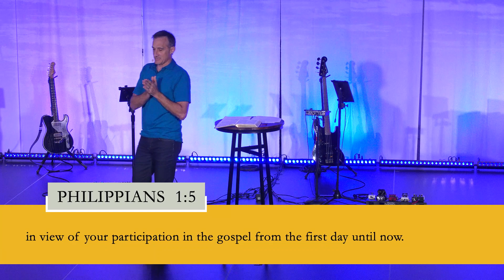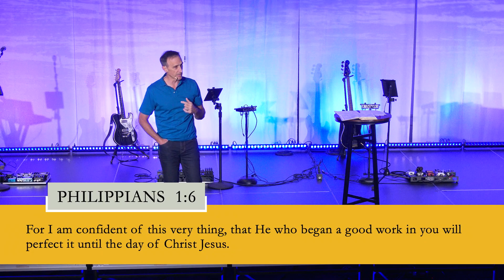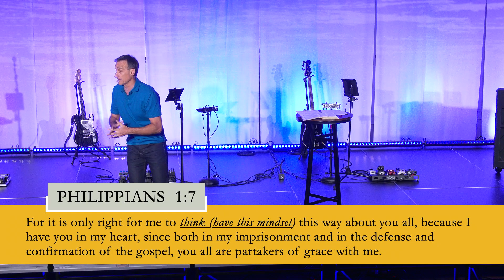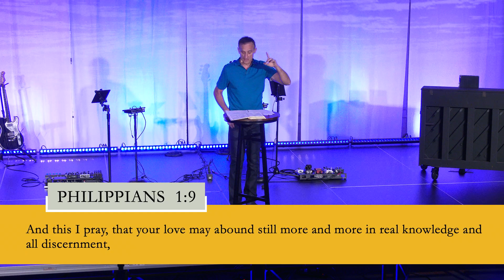Clear-Thinking Love | Pastor Neil Tomba | Northwest Bible Church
Watch Neil Tomba’s message "Clear-Thinking Love ", while he walks us through Philippians 1:1-11, from our 8-week series, "Mindset Matters: A Philippians Study".
Looking to connect? to get started. Someone will be in touch very soon!